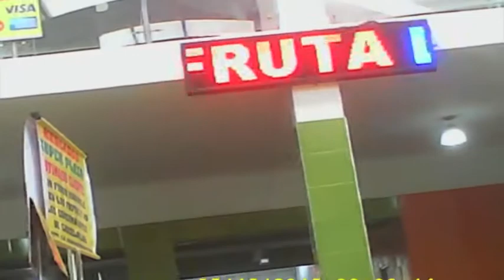PatronesUrbanos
Compras de víveres e  la plaza de mercado de Paloquemao en la Calle 19 con carrera 19 y sus alrededores, en Bogota Distrito Capital, Colombia, un Viernes 7 de Noviembre de 2014 a las 10 de la mañana, que sirven de arquetipos de comportamientos urbanos que se presentas en las ciudades modernas latinoamericanas